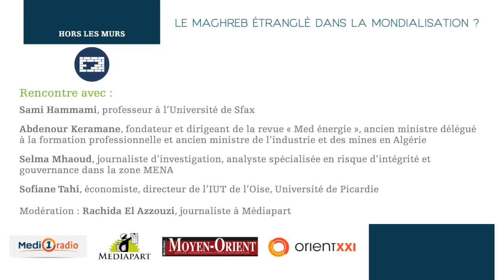Le Maghreb étranglé dans la mondialisation ?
Hors les murs - Le Maghreb entre impasses et perspectives de changement
Samedi 1er décembre 2018

Rencontre organisée sous le haut-parrainage de M. Jean-Pierre Sueur, président du groupe d’amitié France-Tunisie du Sénat

Avec :
Sami Hammami, professeur à l’Université de Sfax ;
Abdenour Keramane, fondateur et dirigeant de la revue « Med énergie », ancien ministre délégué à la formation professionnelle et ancien ministre de l’industrie et des mines en Algérie ;
Selma Mhaoud, journaliste d’investigation, analyste spécialisée en risque d’intégrité et gouvernance dans la zone MENA ;
Sofiane Tahi, économiste, directeur de l’IUT de l’Oise, Université de Picardie.

Modération : Rachida El Azzouzi, journaliste à Mediapart.

En partenariat avec Mediapart, Moyen-Orient, Medi1Radio, OrientXXI